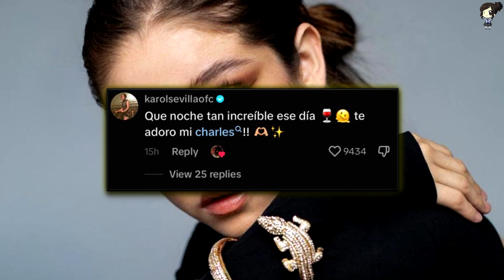A Punto De Besarse Mario Bautista Deja Ver Lo Bien Que La Pasa Junto A Karol Sevilla